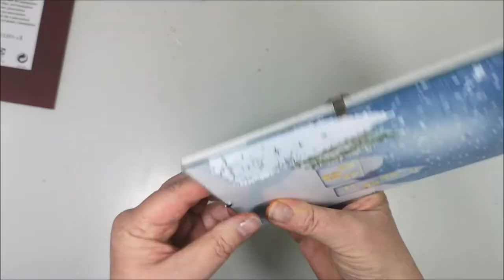Mixed Media Clip Frame in a different way - Winter Wonderland - LetUsStartWithArt Video Hop 🎬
Today I'm creating my own Winter Wonderland on a Clip Frame in a different way. Can you emboss on glass? Do you like winter? Then you might like this video

On the first Friday of each month in 2021 we want to inspire you with art in different styles. Enjoy this video and then hop to the next on the list below. When you are back to my video, you have seen them all. Welcome to Hop Along

What is ”Let us start with art”? Bea Grob from Mixed Media and More had this idea for a monthly collaboration every first Friday of the month in 2021. We are a lot of creators who like to inspire you and take some fun creative time, away from the everyday routine. It is about painting, drawing, illustrating either analogue or digital. It can be anything from oil paintings, watercolours, collages, mixed media and more. So let's start with some positivity and nice things. We'd love for you to play with and use the hashtag letusstartwithart when you're somewhere on social media, whether it's on Facebook, Instagram, Twitter, Tiktok and similar.

Time Chapter
00:00 Background with Distress inks
03:25 Splash with Sharpie
03:44 Stamping Fir-tree
06:01 Die cutting houses
06:59 Creating light
09:06 Glue everything down
11:37 Embossing on the glass
13:27 Decoration Snow
14:50 Beads and Pearls

• Clips Frame 5x7"  - 13 x 18 cm
• Mixed Media paper - Paint On A5
• Tim Holtz Distress inks:
• Decoration snow
• White Sharpie
• White beads and pearls